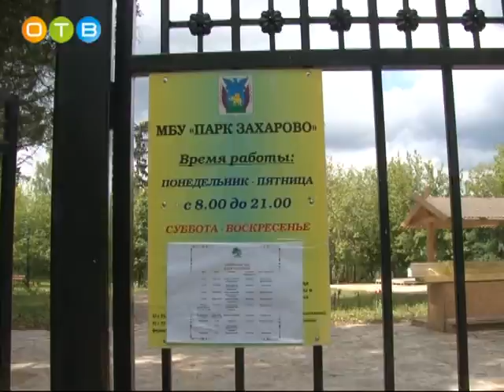Благоустройство захаровского парка что сделано, а что предстоит